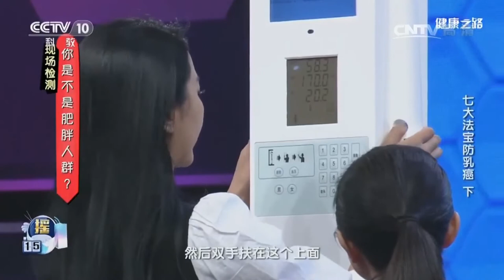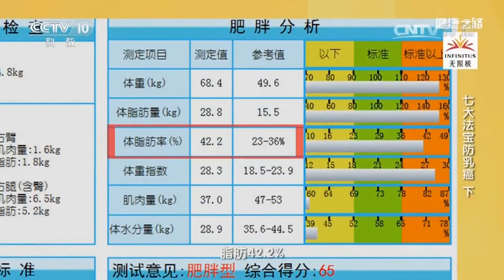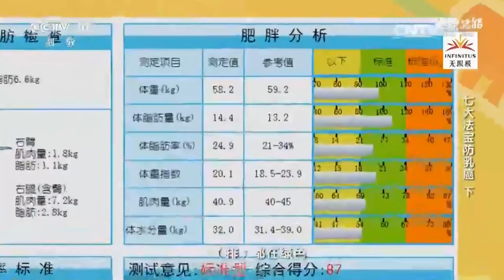1920视频 1 x264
Sonka SK-X80TH body composition analyzer, height weight scale with cuff arm blood pressure monitor machine in China CCTV-10 channel to check body health.